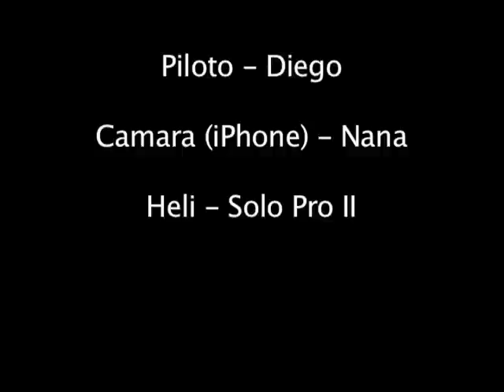Helicoptero Nine Eagle Solo Pro II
Es increible este helicoptero de 4 cananles !  Lo tengo desde hace una semana. Muy pero muy resistente (para novatos). Se ha golpeado, chocado, caído mas de 30 veces (aprendiendo...), incluso cayo en un tanque de agua y se hundio (a pesar de no ser un barco) Y SIGUE FUNCIONANDO!